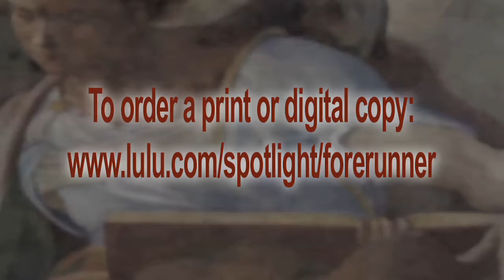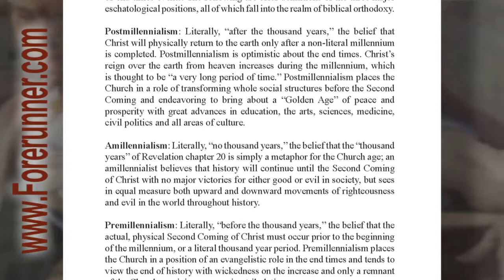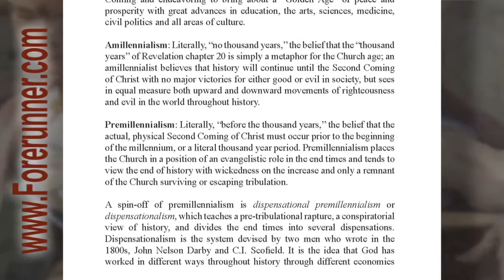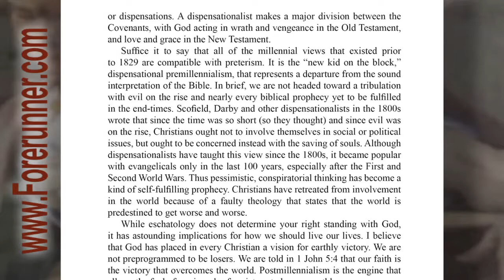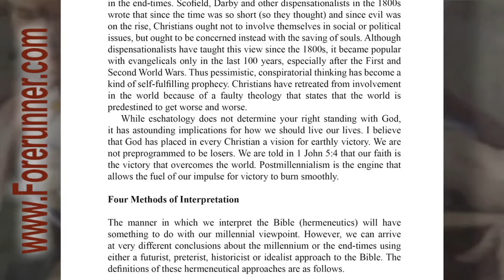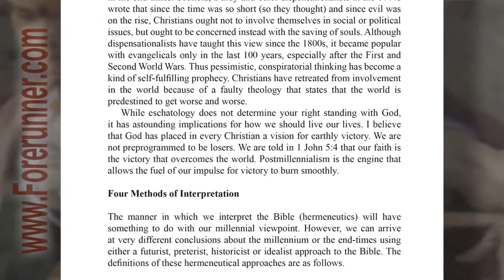Audio Book 012 - Four Millennial Views - Daniel in Preterist Perspective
This covers pages 40, 41. For the "Daniel in Preterist Perspective" podcast covered in B-Roll, start

The following are brief definitions of the three major eschatological positions, all of which fall into the realm of biblical orthodoxy.

Postmillennialism: Literally, “after the thousand years,” the belief that Christ will physically return to the earth only after a non-literal millennium is completed. Postmillennialism is optimistic about the end times. Christ’s reign over the earth from heaven increases during the millennium, which is thought to be “a very long period of time.” Postmillennialism places the Church in a role of transforming whole social structures before the Second Coming and endeavoring to bring about a “Golden Age” of peace and prosperity with great advances in education, the arts, sciences, medicine, civil politics and all areas of culture.

Amillennialism: Literally, “no thousand years,” the belief that the “thousand years” of Revelation chapter 20 is simply a metaphor for the Church age; an amillennialist believes that history will continue until the Second Coming of Christ with no major victories for either good or evil in society, but sees in equal measure both upward and downward movements of righteousness and evil in the world throughout history.

Premillennialism: Literally, “before the thousand years,” the belief that the actual, physical Second Coming of Christ must occur prior to the beginning of the millennium, or a literal thousand year period. Premillennialism places the Church in a position of an evangelistic role in the end times and tends to view the end of history with wickedness on the increase and only a remnant of the Church surviving or escaping tribulation.

A spin-off of premillennialism is dispensational premillennialism or dispensationalism, which teaches a pre-tribulational rapture, a conspiratorial view of history, and divides the end times into several dispensations. Dispensationalism is the system devised by two men who wrote in the 1800s, John Nelson Darby and C.I. Scofield. It is the idea that God has worked in different ways throughout history through different economies or dispensations. A dispensationalist makes a major division between the Covenants, with God acting in wrath and vengeance in the Old Testament, and love and grace in the New Testament.